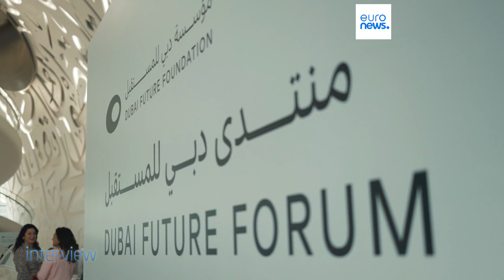Jövőkutató: „A világnak előbb össze kell omlania, hogy egy új szülessen.”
John Sanei jövőkutató és bestselleríró szerint a társadalomnak "minden eshetőségre fel kell készülnie", Az Interview adásában arról beszélt: a jövő bizonytalanabb, mint valaha, és az, ahogyan ezt kezeljük, messze a legfontosabb készségünkké válik.